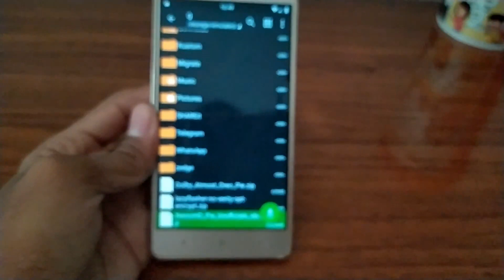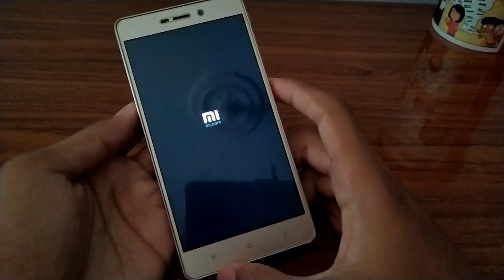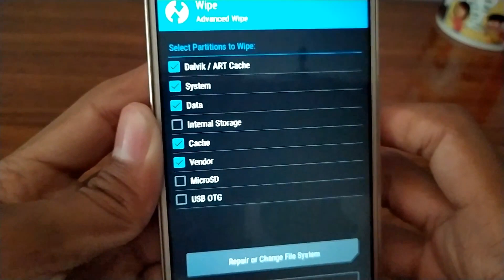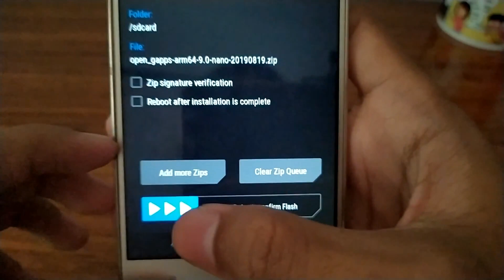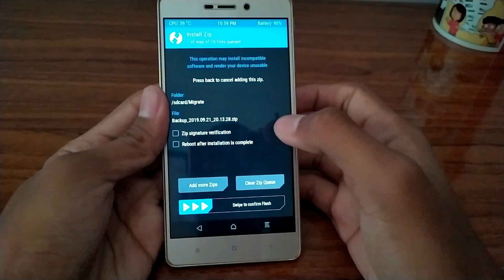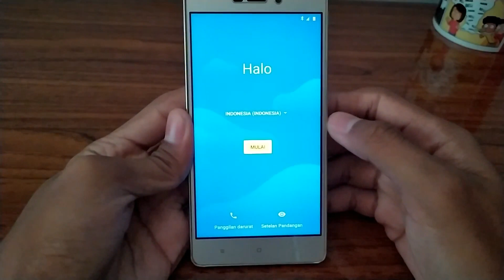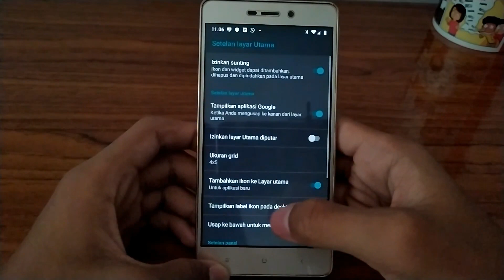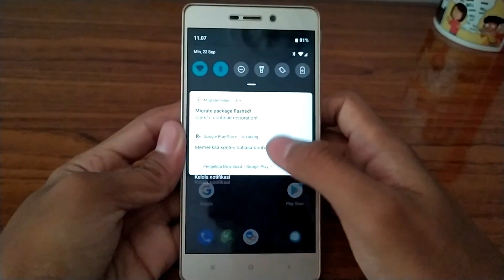How to Install Custom Rom XenonHD Android Pie On Redmi 3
Oke kali ini saya akan membagikan Tutorial Cara Install Rom XenonHD android Pie Di Redmi 3/Pro, Untuk Rom nya sendiri udah saya coba dan terasa smooth (halus) dan juga Untuk Launcher nya bukan Lauwnchair,, biasanya costom rom berbasis android pie rata2 menggunakan launcher Lauwnchair. jika penasaran dengan rom ini silahkan simak video dari saya, untuk bahanya ada di bawah

Bahan :
Rom (Silahkan Masuk dulu ke telegram untuk Download nya )

Subtitle/Cc: Indonesian and English